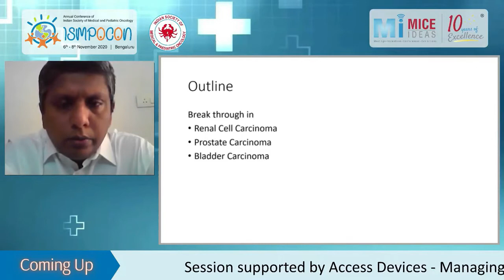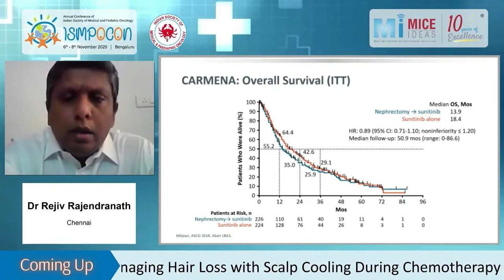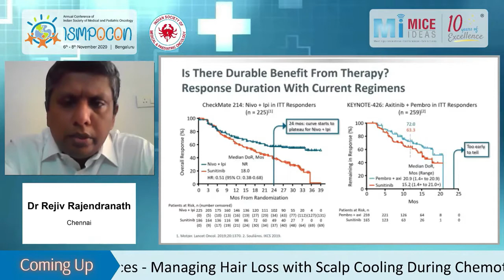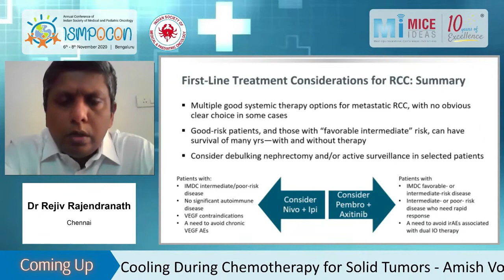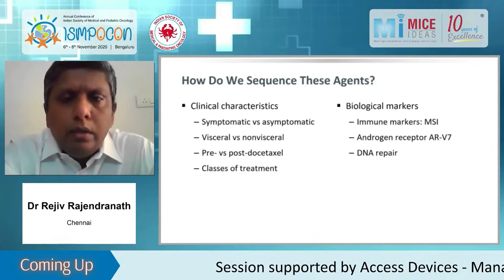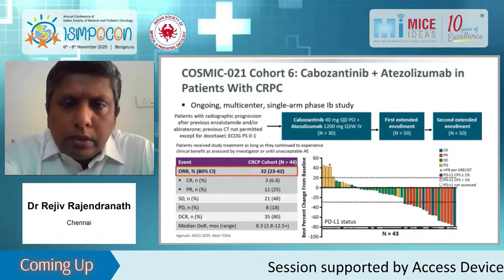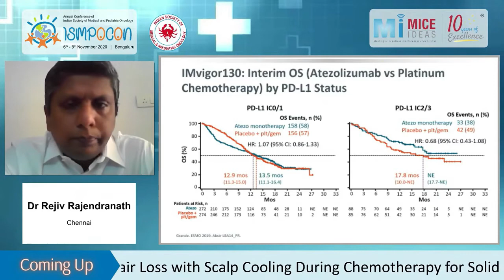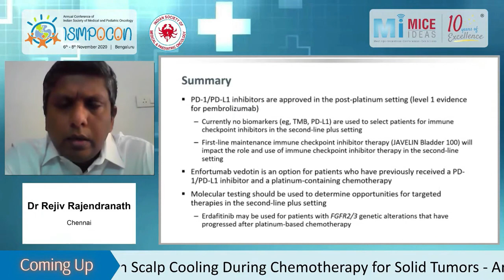Part 10 - Breakthroughs in Genitourinary Cancer - Dr. Rejiv Rajendranath, Chennai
Session 2: Genitourinary Cancer
ISMPOCON Day 3 - Hall A -8 Nov 2020